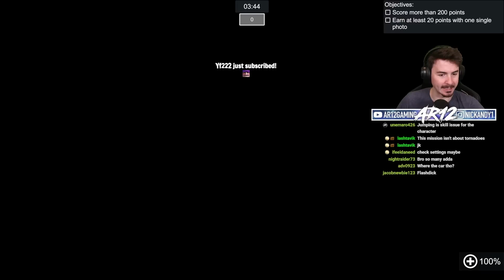I Drove a Car Into The World's BIGGEST Tornado in Storm Chasers!!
Storm Chasers Gameplay is here! We're trying Storm Chasers new update and driving a truck into a tornado! Can we replicate Twister and Survive an F5 Tornado?!?